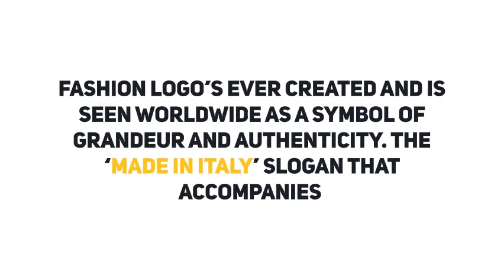Gucci GG Black Diamante Leather Square Rectangular Belt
View more information on this Gucci product and more

100% Leather
Made in Italy
Black Diamante leather with black leather detail
Palladium hardware
Rectangular buckle with engraved Gucci logo
1.2" Width ; size US 30 / IT 75

Gucci has an instantly recognizable and love-able identity, even by looking at something as simple as their logo, it is one of the most recognizable fashion logo’s ever created and is seen worldwide as a symbol of grandeur and authenticity.

The ‘made in Italy’ slogan that accompanies the brand’s personality makes reference to Gucci’s Italian Heritage and its pride in luxury craftsmanship from a country renowned as a leader in art, fashion, and design.